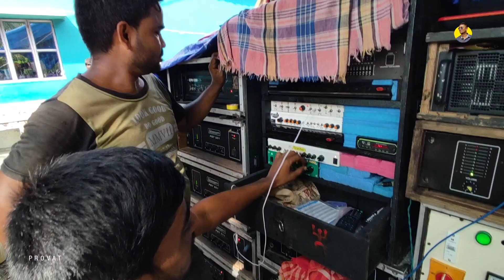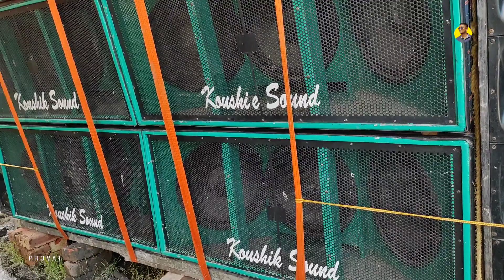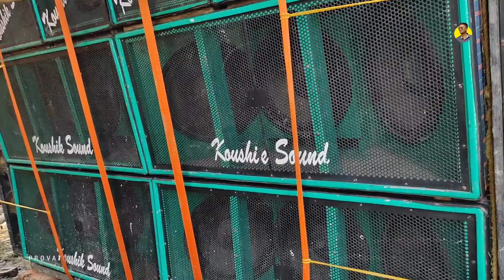Koushik Sound শুরুতেই ভূমিকম্প 🥵 | কড়াইবেড়িয়া মনসা পূজা উপলক্ষে কৌশিক সাউন্ড